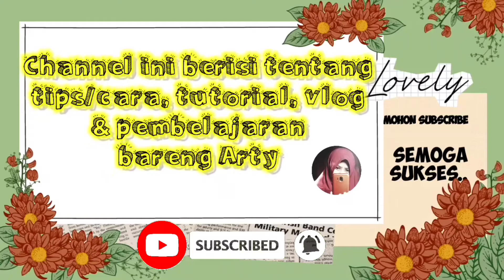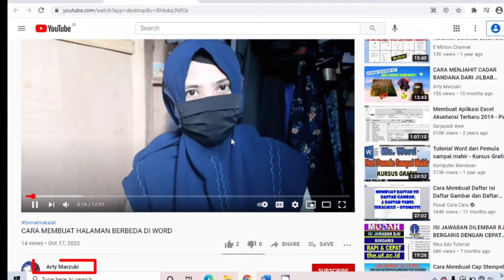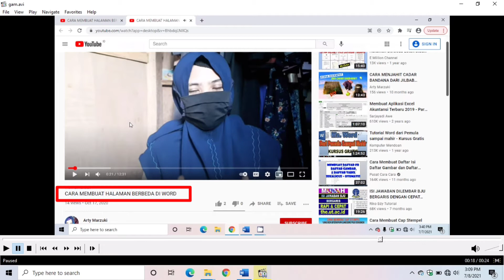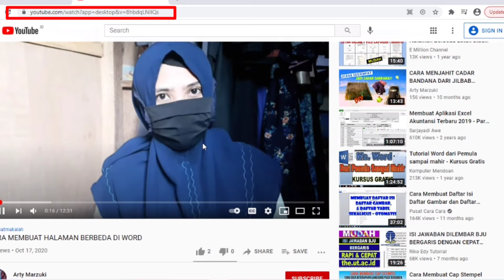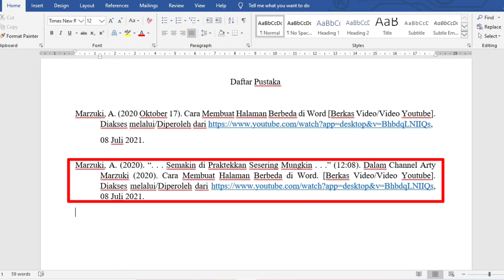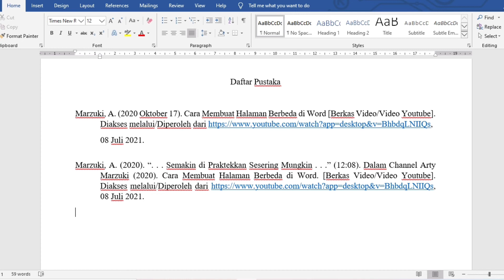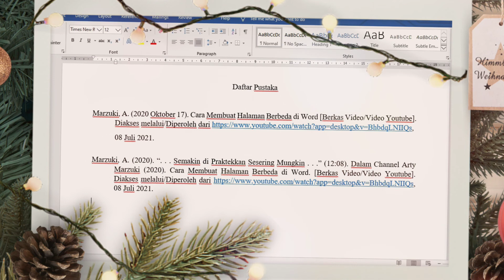CARA PENULISAN DAFTAR PUSTAKA YANG DIKUTIP DARI YOUTUBE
assalamu'alaikum..dlm video kali ini aku mau berbagi ilmu lg nih, seputar daftar pustaka

Yaitu bagaimana cara penulisan daftar pustaka yang sumbernya dikutip dari video YouTube

Lg nabung untuk memberangkatkan haji orgtua.. semangaaaat

untuk yg lagi dpt tugas membuat makalah dan para pejuang skripsi, terus semangat Krn usaha tak akan pernah mengkhianati hasil, jangan lupa senyum dan selalu bersyukur, yg terpenting mohon doa kpd ALLAH dan orgtua pastinya, okd!!
Aku, Kamu, Kita semua pasti bisa
Yakin bisa, Bismillah

follow aku di instagram: @arty_success

Semoga bermanfaat